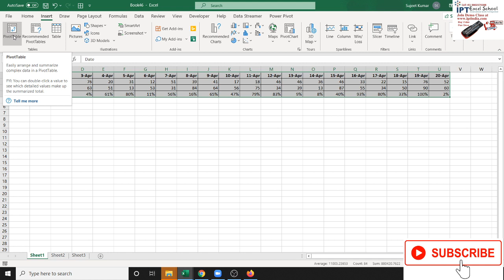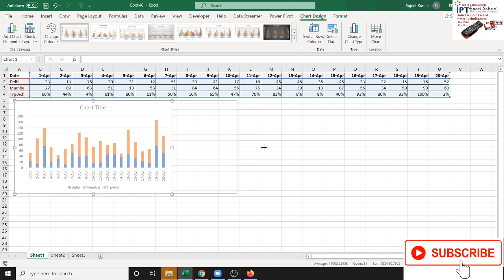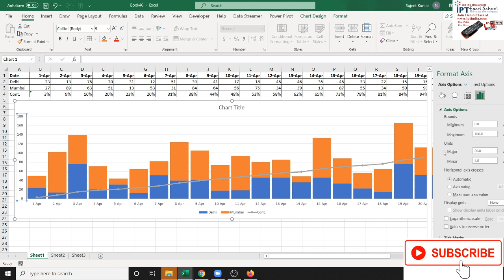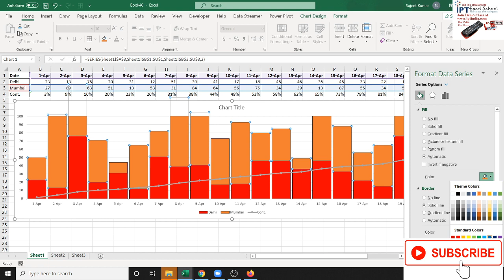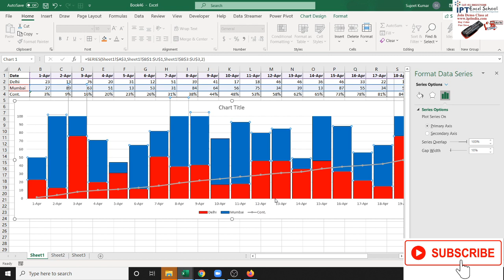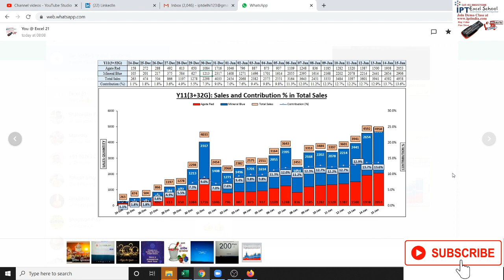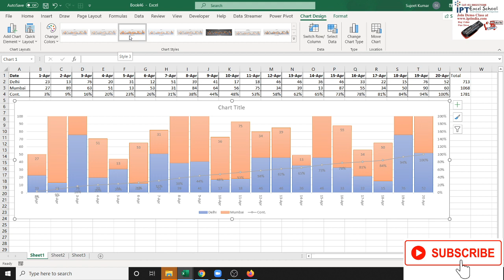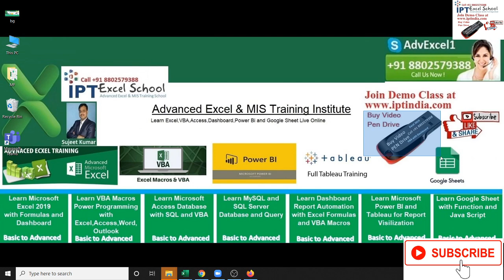Combo Chart - Advanced Excel Training In Hindi